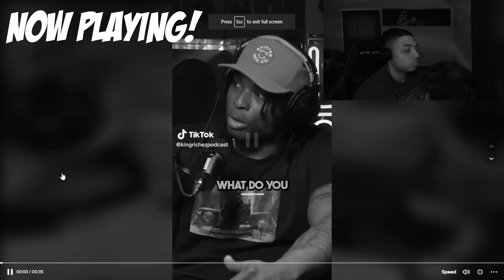Hitting The Wall EXPLAINED!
Today we react and explain the wall to modern woman on tictok who have question but also viewing answers lets take a look

Microphone: Blue snowball: